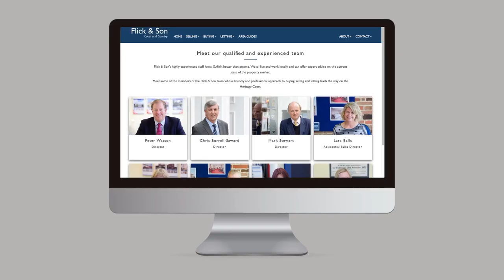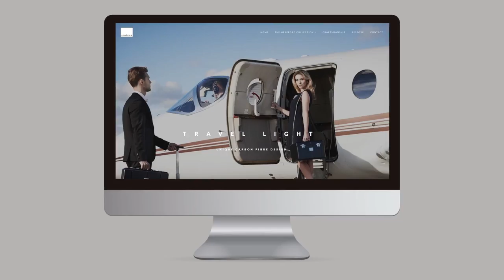Splice Creative Promo Spring 2016